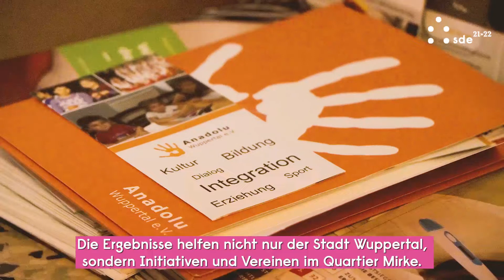Umfrage zum Mirker Quartier • Sei dabei!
Hast Du schon von unserer Mirker Quartiersbefragung gehört? Gemeinsam mit Dir möchten wir herausfinden: Wie sieht ein lebenswertes Stadtviertel nach Deinen Bedürfnissen aus?

Im Video haben uns wundervolle Menschen rund um die Mirke verraten, warum sie unsere Umfrage unterstützen. Du wohnst im Mirker Quartier? Dann mach auch Du mit und melde Dich jetzt an

Herzlichen Dank an Torsten Krug, Inge Grau, Sabine Dermann, Maximilian Schmies, Thomas Weyland, Lubna Sukhni und Erol Çelik fürs Mitmachen!

Mehr Informationen zur Quartiersbefragung erhältst Du hier: sde21.eu/meine-mirke

Jetzt vernetzen!

Der Solar Decathlon Europe 21/22 (SDE 21/22) ist ein internationaler Wettbewerb für nachhaltiges Bauen und Leben in der Stadt. Das Hauptevent findet vom 10.-26. Juni 2022 in Wuppertal statt. Neben dem Wettbewerb gehört zu dem vom Bundesministerium für Wirtschaft und Klimaschutz (BMWK) geförderten Projekt auch Forschung.